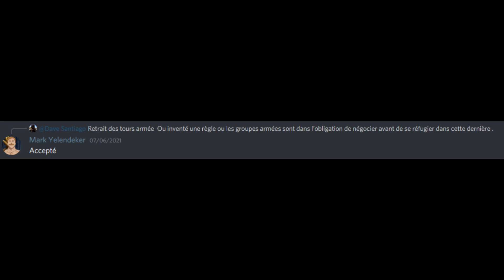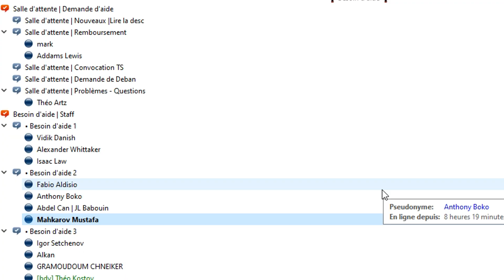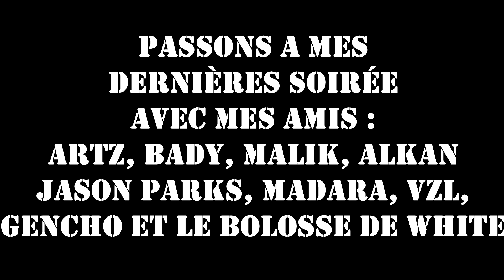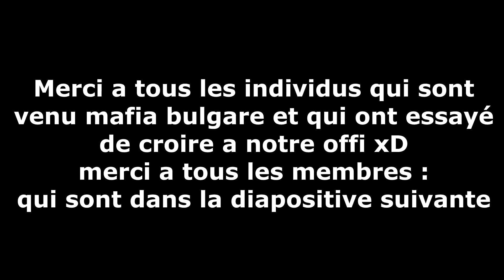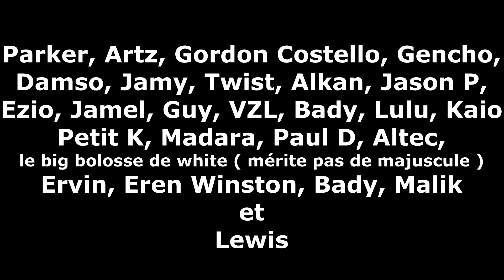EVENTIA | UN SERVEUR RP QUI NE L'EST PAS !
j'ai oublier aussi : les gens qui se prennent des averto et qui payent les débans